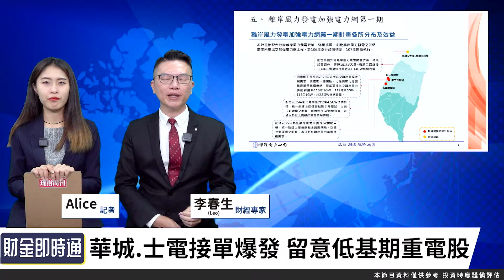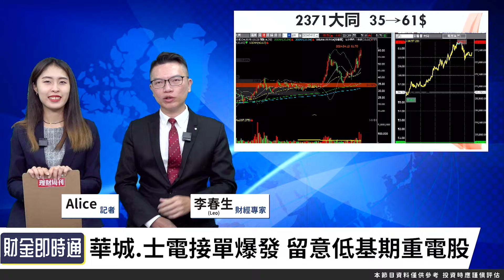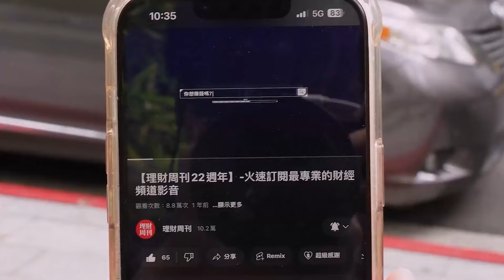財金即時通-20240412／重電四雄亮燈漲停 漲到沒朋友還能追？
不畏大盤走跌⚔️
重電四雄紛紛攻漲停📈
強勢來襲的狀況下🪄
漲多了還能趕火車嗎
快來聽聽Leo老師怎麼說💡

🔥點連結立即加入【股民當家】！
👑00940最終章？520政策股接棒！